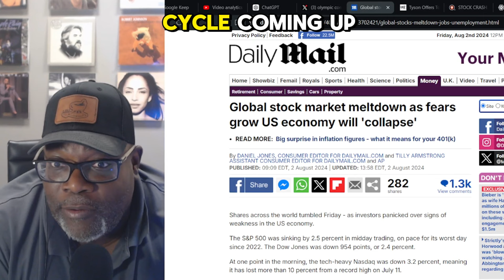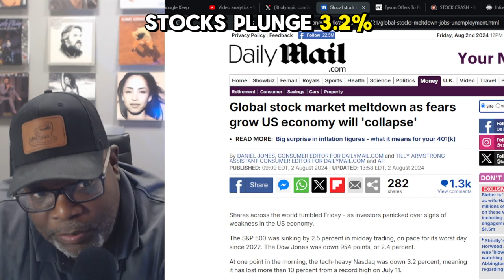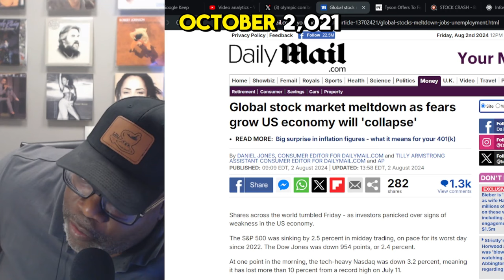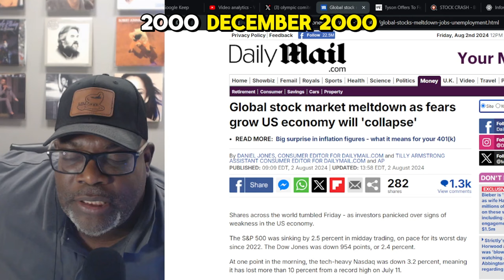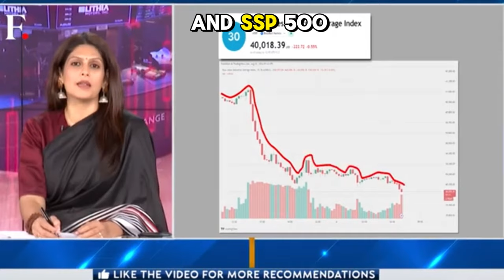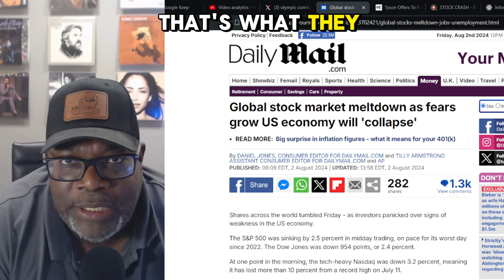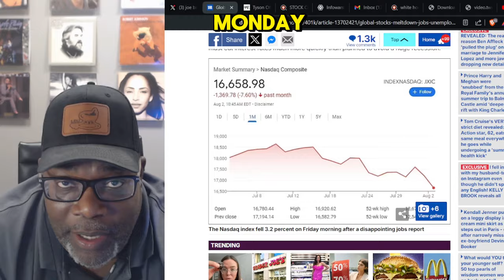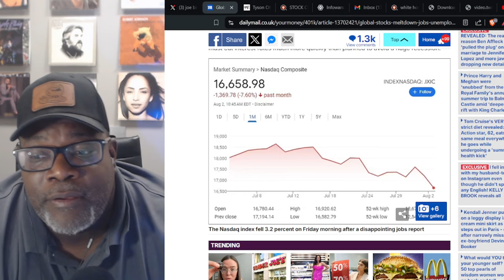What if I'm right about the stock market today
What if I'm right about the stock market today? In this video, I discuss the Friday stock market crash and its implications for the world, exploring what this means for the best stocks to buy now and how it impacts the broader investing landscape. The Federal Reserve, or the Fed, plays a significant role in shaping the market's direction, and understanding its influence is crucial for selecting the right stocks to buy.